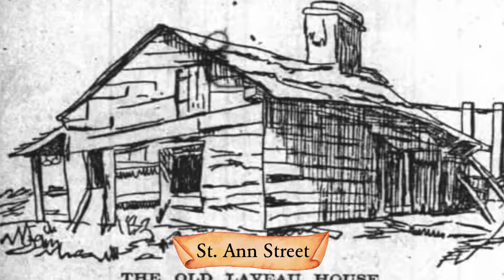Marie Laveau | THE VOODOO QUEEN OF NEW ORLEANS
This week, learn about the Voodoo Queen of New Orleans, Marie Laveau!!

Come back every Wednesday for a new story!